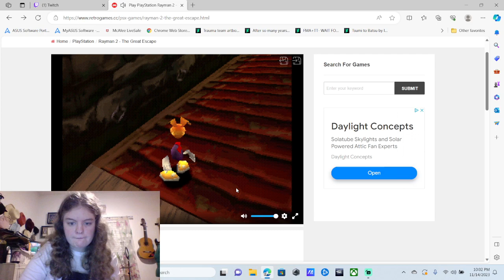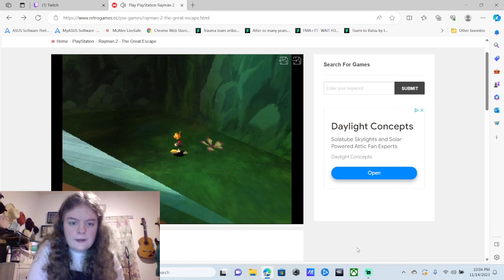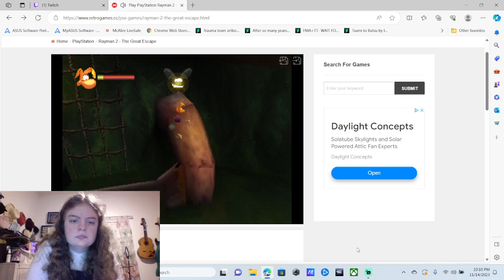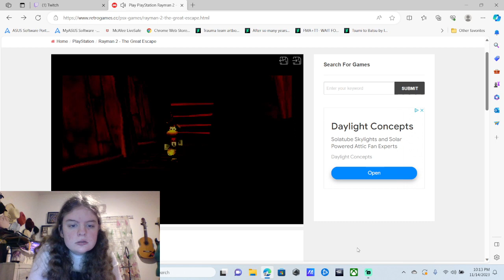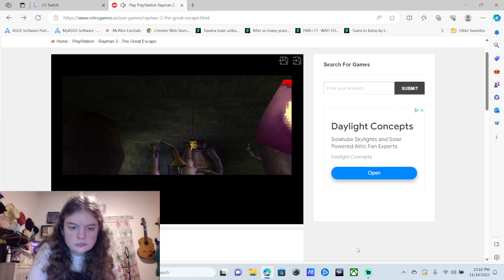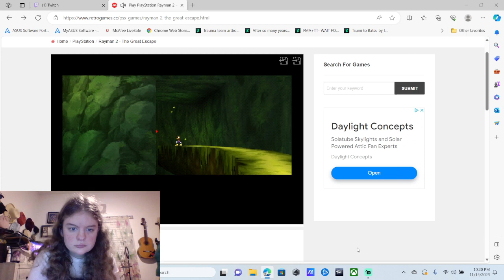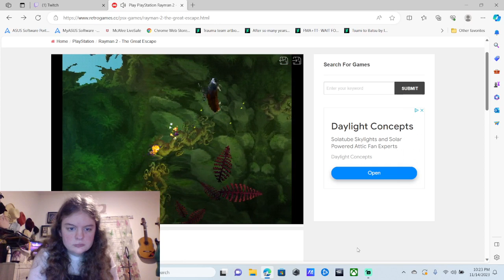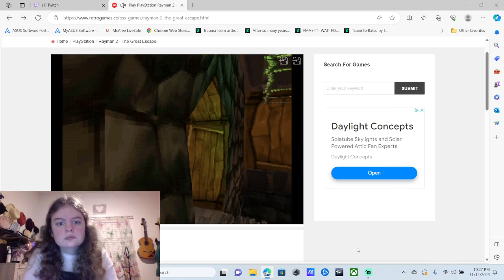rayman 2 part 3